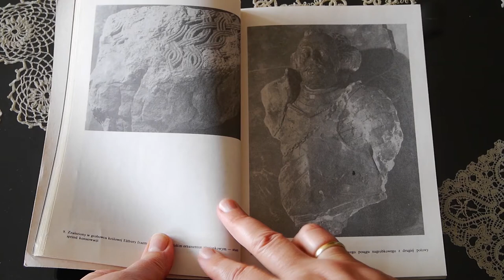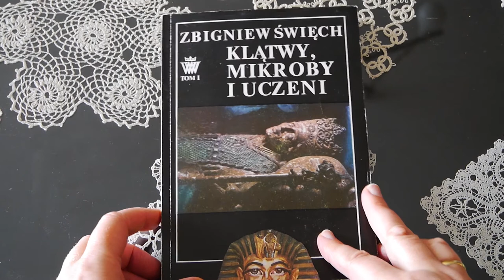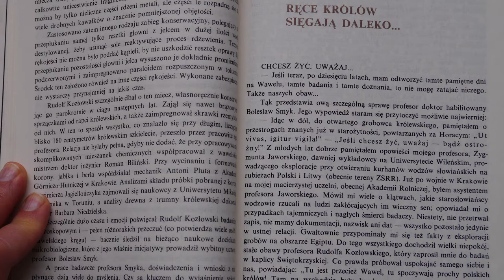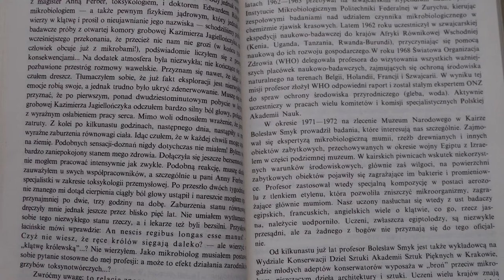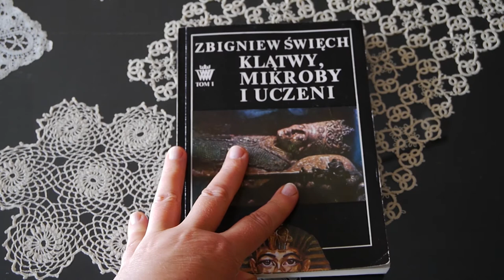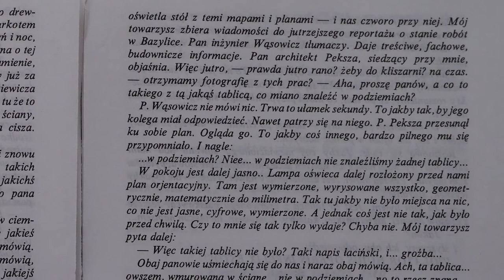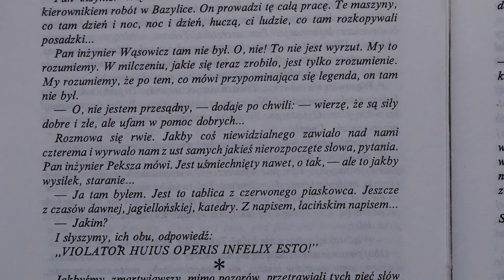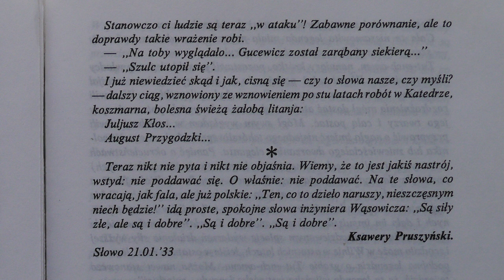Co zabijało archeologów? Otwarcie grobu Tutanchamona i Kazimierza Jagiellończyka.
Tekst lektora jest na moim blogu cafewiedza.blogspot.com.

Muzyka: Damiano Baldoni "Elio contro Atlante" i "I've not fear".

Zdjęcia, które nie są moje:
Wyspa Lokrum
CC-BY-SA-3.0

Lord Carnarvon i Howard Carter przy wejściu do grobowca Tutanchamona w 1922 r.

Maska Tutanchamona przód i tył.

Howard Carter, Lord Carnarvon i jego córka Lady Evelyn Herbert przy schodach do grobowca Tutanchamona.

Wnętrze Kaplicy Świętokrzyskiej w Katedrze na Wawelu, na obrazie A. Gryglewskiego.

Kaplica Świętokrzyska na Wawelu, widok z zewnątrz.

Kazimierz Jagiellończyk. Muzeum Zamkowe w Malborku.

Nagrobek Kazimierza Jagiellończyka, koniec XV wieku. Katedra na Wawelu. Grafika z XIX wieku.

Katedra w Wilnie, zdjęcie z pocz. XX w.

Ołtarz Niepokalanego Poczęcia w Kaplicy Wołłowiczowskiej (dawniej Królewskiej)
Creative Commons CC0 1.0 Universal Public Domain Dedication

Aspergillus niger znaleziony na chlebie.

CC-BY-SA-4.0